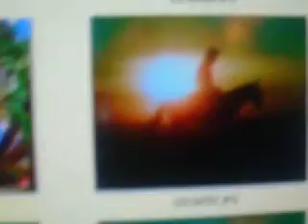MOV04740 {{{ Photos With Music }}}